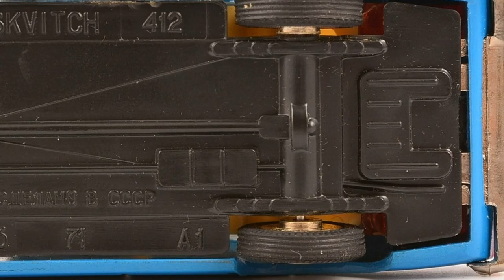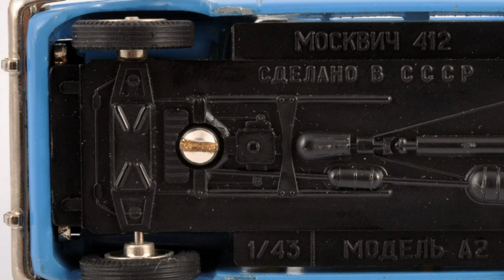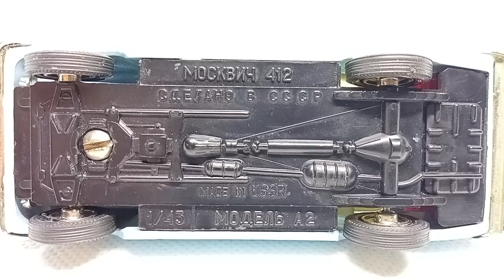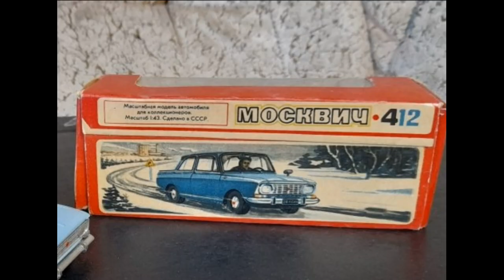Масштабная модель СССР Москвич-412 1:43 USSR scale model Moskvich-412 1:43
Небольшой обзор масштабной модели СССР из моей коллекции - Москвич-412 ПО "Тантал" г. Саратов и "Радон" г. Маркс.

Основные справочные данные и фотографии были найдены на следующих ресурсах:
- rcforum.ru
- lmccforum.lviv.ua
- auction.violity.com.